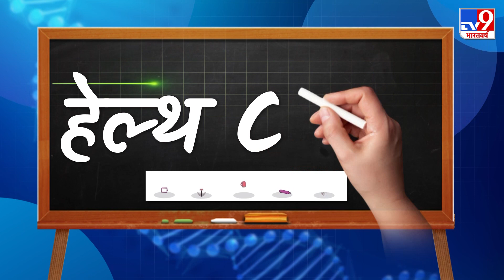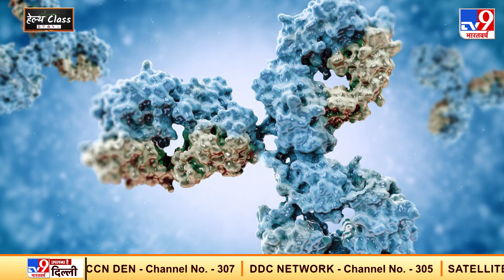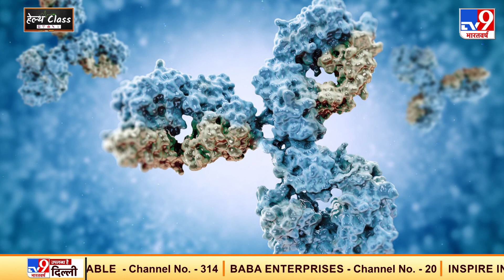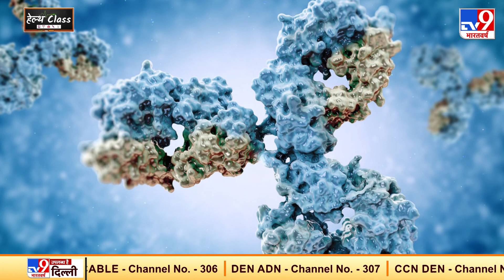Health Class : दुनियाभर में Corona का बढ़ा खतरा, समझें क्या है Vaccination की प्रक्रिया ?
दुनियाभर में कोरोना वायरस का खतरा बढ़ चुका है. भारत में कोरोना वैक्सीन लाने की तैयारी पूरी हो चुकी है. जल्द ही तीन बढ़ी कंपनियों की वैक्सीन के इस्तेमाल कोल मंजूरी मिल जाएगी. हालांकि, सबसे पहले किसे वैक्सीनेशन दी जाएगी और इस प्रकिया को कैसे पूरा किया जाएगा. जाने आज की हेल्थ क्लास में.